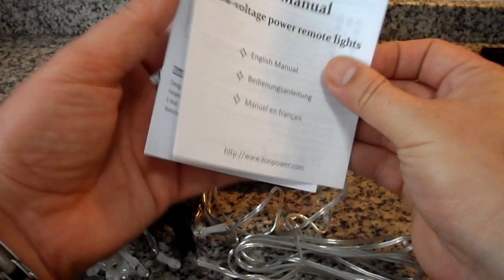Guirnalda 100 Luces de LED, KooPower KOOHG1130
Enlace de compra